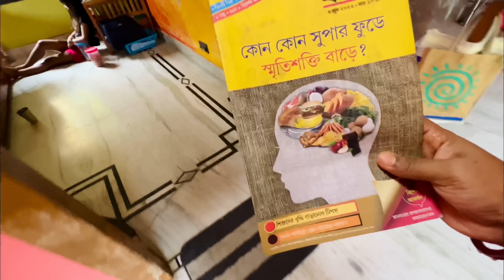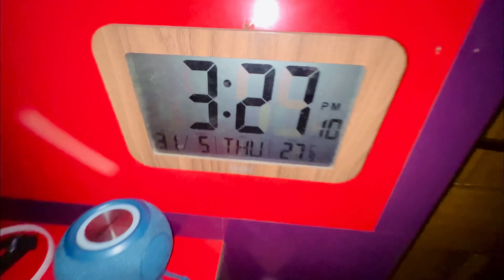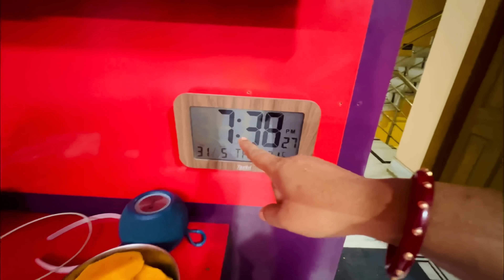Bengali Vlog # ভাবছি পয়সা খরচা করে একটা রাঁধুনি রাখলেই সবাই টের পাবে